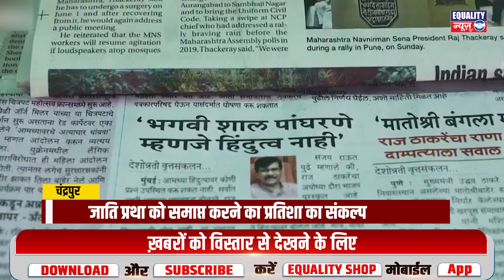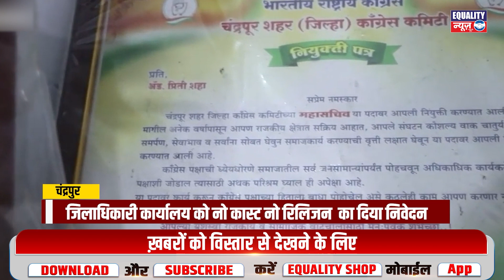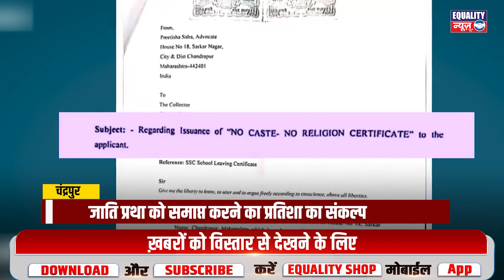No Caste No Religion - Advocate - preetishah|Equality News